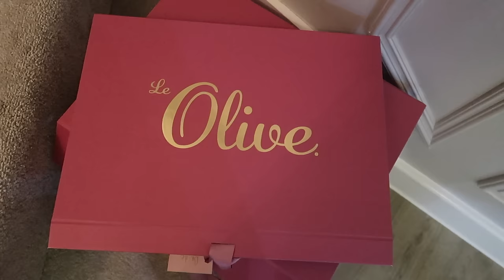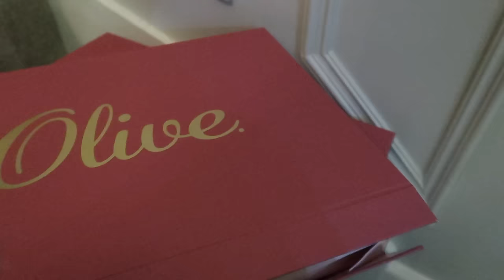PRETTY HOME HAUL! Next Home | Laura Ashley | Styling ideas new build home | Wedding chat 2024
PRETTY HOME HAUL!!! Love all these pretty vases and glasses and dinnerware! Sooo cute! Lots of wedding chat too and a bit of styling... lots going on! I hope you enjoy! :)

♥ ITEMS MENTIONED* ♥

BooHoo Bride pjs

Ring box

♥ OTHER INFO ♥

✿ How I edit my instagram photos - FloraliePresets on Etsy

Tags!